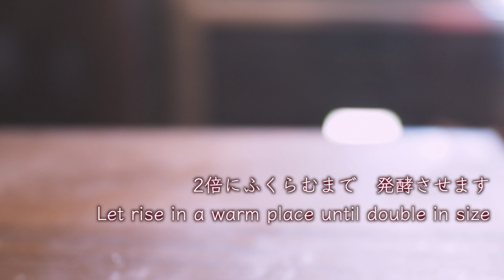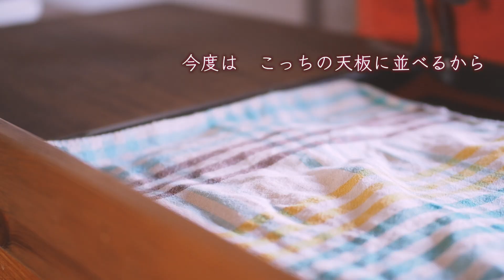塩パンの作り方／古家のパンづくり／冬の朝のココナッツミルクスープ 【心ととのう手作りパン日記】 How to make Salted Bread Roll 【Baking Vlog】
0:00 　オープニング
0:31 　塩パンの作り方・計量
1:46 　捏ね・1次発酵
3:23 　丸め・ベンチタイム・巻き込み用バターの準備
4:32 　成形・2次発酵
8:49 　焼成
9:33 　完成
10:34 　エビとココナッツミルクのエスニック風スープ

レシピ　recipe
○材料（8個分）　Ingredients
フランスパン用準強力粉　250g　all purpose flour
（強力粉と薄力粉各125gで代用可能）
インスタントドライイースト　3g  instant dry yeast
スキムミルク　10g　skim milk powder
塩　5g   salt
牛乳　170g milk
無塩バター（常温）　5g unsalted butter (room temperature)
巻き込み用無塩バター　細切り×8本　unsalted butter
塩　適量　salt

○作り方
1．ボウルにフランスパン用準強力粉から塩までを入れ、混ぜます
2．牛乳（冬は人肌、夏は冷たいまま）をくわえて、混ぜ、捏ねます
3．粉気がなくなったら、台に出して、捏ねます
4．ある程度なめらかになったら、バターをくわえ、さらに捏ねます
5．なめらかになったら、丸めて、ボウルに入れ、濡れ布巾をかけ、温かい場所で2倍にふくらむまで1次発酵させます
6．丸めなおして、濡れ布巾をかけて、15分間休ませます
7．生地のとじ目を上（滑らかな面を下）にして、直径25㎝ほどの円形に伸ばし、放射状に8等分します
8．巻き込み用バターをのせて、軽く巻き、巻き終わりをつまんで綴じます
9．オーブンシートを敷いた天板に並べ、お好みで先端を内側に曲げ、ふっくらするまで2次発酵させます
10．塩をふります
10．190℃に予熱したオーブンで10分焼きます

＊乾燥しやすい生地なので、成形時などには適宜、霧吹きで水をかけます
＊ガスオーブンを使っています。お使いのオーブンに合わせて、温度を調節してください

お薦めの道具や材料（Amazonアソシエイト・プログラムを使用しています）
・国産強力粉（春よ恋）
・小麦粉保存容器
・粉用スコップ（アルミスコップS)
・ドレッジ（カード）
・ガス抜きめん棒
・バターカッター
（バターを切るときに使っている道具について、よくご質問をいただきます。
私が使っているのは古いチーズカッターで、今は販売していないようです。
形状が似ている道具として、一番近いのは、下記のリンクの商品です。

・生地の捏ねはじめはベタつきますが、捏ねてグルテンが形成されると、ベタつきはなくなり、なめらかにまとまります。
・グルテンが形成される捏ね方
１．ボウルの中で、生地がまとまるまでしっかり混ぜます（それでも、台に出して捏ねはじめるとベタつきますが、なめらかになるのが早いです）
２．生地を台に取り出し、（ベタつく生地を）手のひらのつけねで台にこすりつけては戻すという動きを繰り返します
３．手についた生地は、ドレッジなどでこすりおとして、生地のほうへ戻します。（手に生地がついたまま捏ねつづけると、さらに多くの生地が手にへばりつきます）
4．まとまってきたら、生地を台に叩きつけます（叩きつけることで、水分が多少抜けます）
5．体重をかけて、力強く、リズミカルに捏ねます

私も初心者の頃は、2が苦手で、最後までべたついたままでした。
慣れれば、生地をうまくまとめられるようになるので、何度も作ってみてくださいね。

このチャンネルのレシピでお菓子やパンや料理を作ったら、@marin_to_sora　をつけて投稿してくださいね。みなさんのおいしい写真を見にいきます♪
When you cooked with my recipe, please upload pics onto Instagram with the @marin_to_sora

・We Were Meat To Be
・I Remember
・Today Is a Good Day to Live
・You're My Sweetheart
・Free Roads